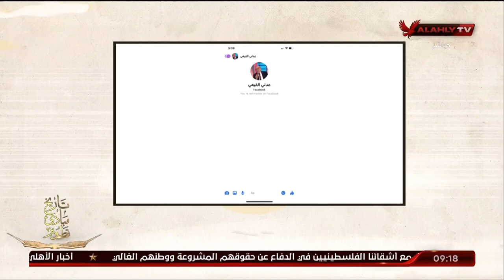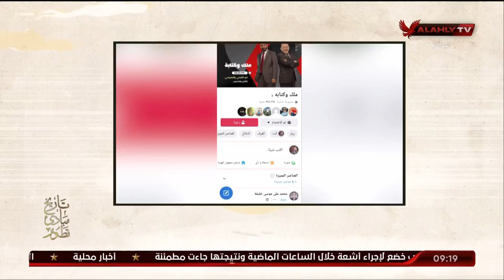⚠️ ملك_وكتابة ينفي تواجد أي صفحة تحمل "إسم البرنامج" على مواقع التواصل الاجتماعي ❌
لذا لزم التنويه والتحذير 🤚🏻⚠️ ملك_وكتابة ينفي تواجد أي صفحة تحمل "إسم البرنامج" على مواقع التواصل الاجتماعي ❌